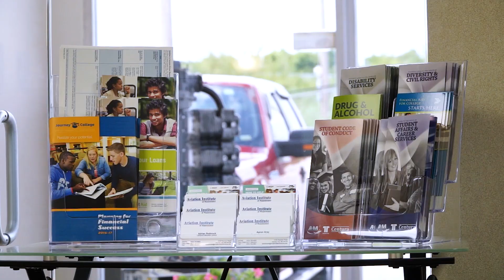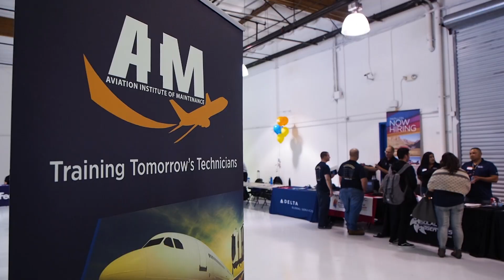Start a New Career in Aviation Maintenance | AIM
It's never too late to start a new career, and what's more exciting than aviation maintenance? If you are a hands-on learner and interested in technical work, check us out. At AIM, we support our students from start to finish.